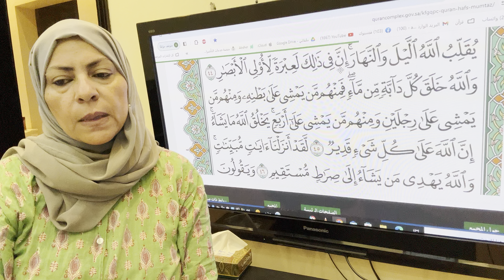سورة النور آية ٤٤-٤٥